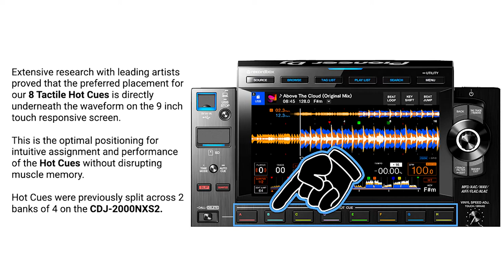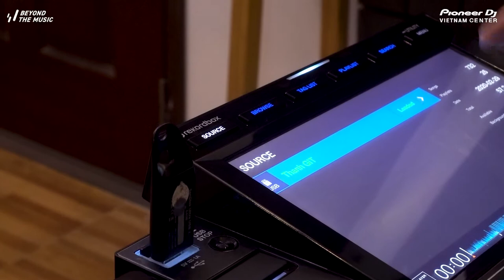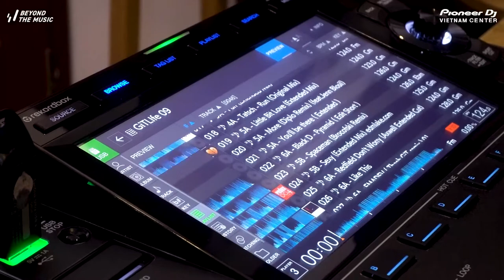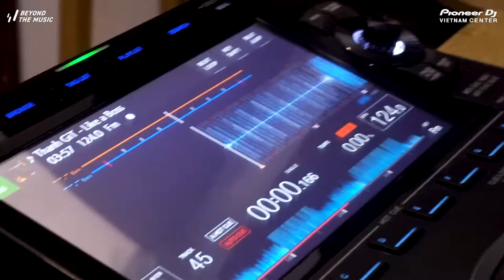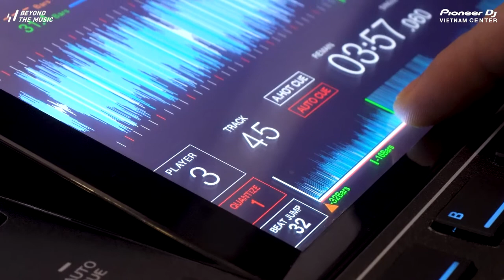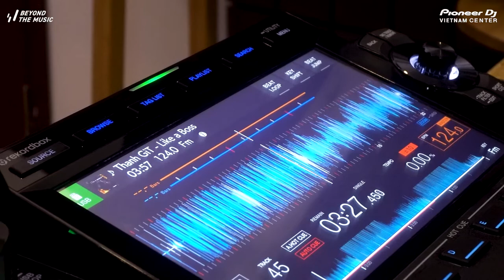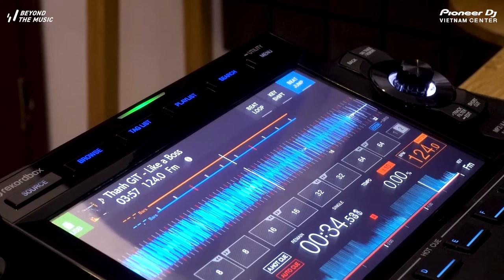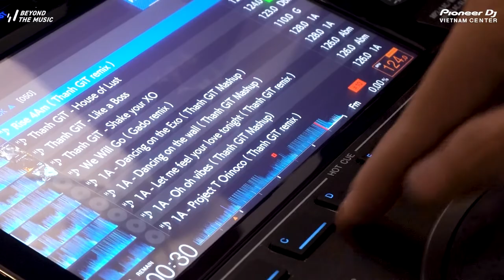Review chi tiết siêu phẩm CDJ-3000 cùng Thanh GIT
Cùng xem phần review chi tiết sau khi trải nghiệm siêu phẩm CDJ-3000 cùng Thanh GIT đến từ The Green Tunes.